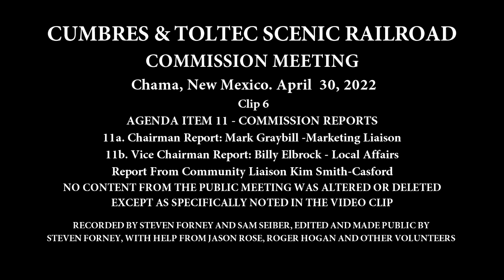6. Agenda Item 11. Commission Reports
(Clip 6) C&TSRR Commission Meeting. April 30, 2022. Chama, N. M. Agenda Item 11. Commission Reports. 11a - Chairman Report: Mark Graybill, Marketing Liaison. 11b - Vice Chairman Report: Billy Elbrock, Local Affairs. Report From Community Liaison Kim Smith-Casford